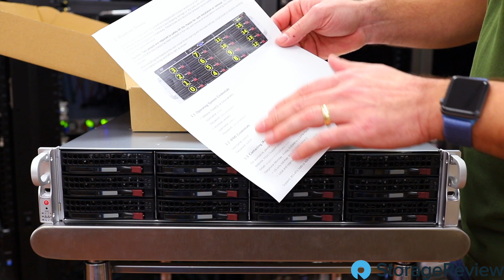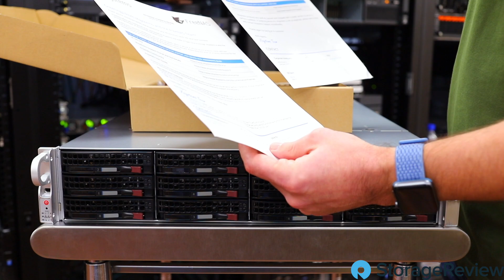iXsystems FreeNAS Certified Server with Asigra Hardware Review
iXsystems offers a series of Certified Servers designed to run the FreeNAS (TrueNAS Core) open source NAS operating system. Additionally Asigra has developed a plugin for FreeNAS to provide agentless backup and recovery services for the FreeNAS community. In this video we break down the 2U server from iXsystems and discuss some of our plans for this review and upcoming work on the Asigra solution.